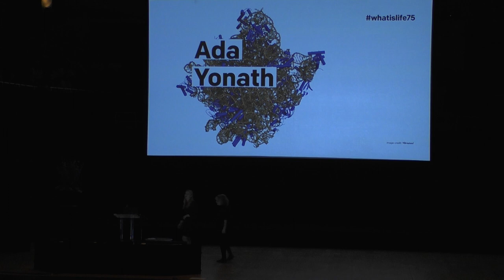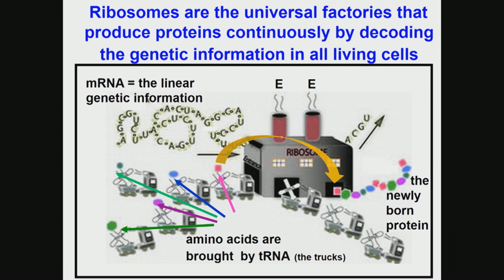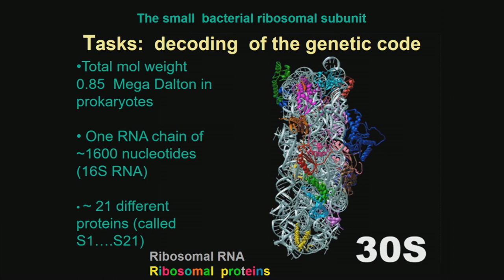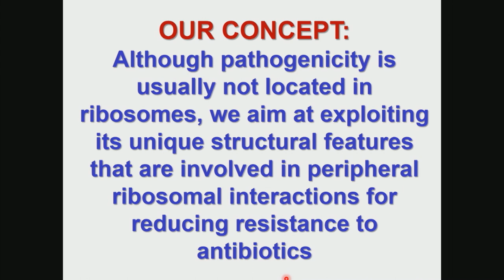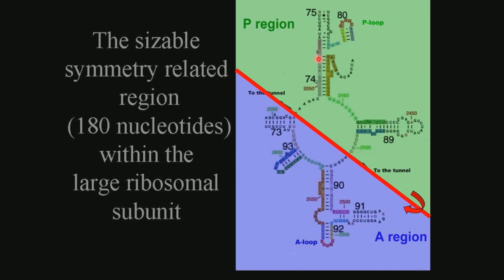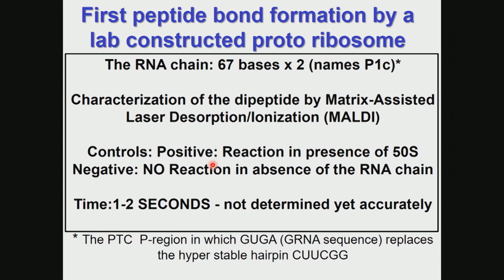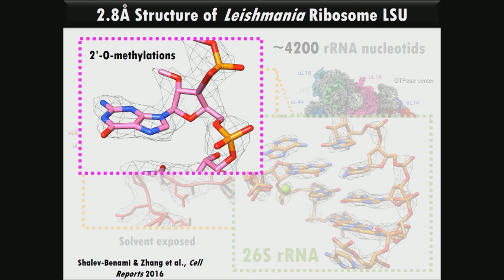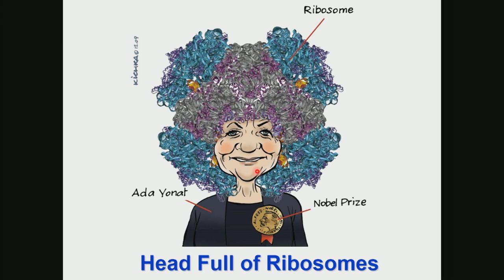Ada Yonath: The Future of Structural Biology - Schrödinger at 75: The Future of Biology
Ada Yonath , the Martin S. and Helen Kimmel Professor of Structural Biology, at Weizmann Institute, is an Israeli protein crystallographer who was awarded the 2009 Nobel Prize for Chemistry, along with Indian-born American physicist and molecular biologist Venkatraman Ramakrishnan and American biophysicist and biochemist Thomas Steitz, for her research into the atomic structure and function of cellular particles called ribosomes. Yonath received her BA in chemistry in 1962 and MSc in biochemistry in 1964 from Hebrew University in Jerusalem. She then attended the Weizmann Institute of Science as a graduate student, studying X-ray crystallography and receiving a PhD in 1968. After a brief stint as a postdoctoral researcher at Carnegie Mellon University in Pittsburgh, Pa., Yonath joined the department of chemistry at the Massachusetts Institute of Technology as a postdoctoral fellow. There she began investigating the structure of ribosomes using X-ray crystallography and pioneered the development of new approaches to the study of structural characteristics of large, complex molecules. Yonath has been working in the department of chemistry at the Weizmann Institute since 1970. She became director of the Mazer Center for Structural Biology and was later director of the Kimmelman Center for Biomolecular Structure and Assembly. She also served as head of the Max Planck Research Unit for Ribosomal Structure in Germany (1986–2004). In 1980 Yonath became the first person to determine the three-dimensional atomic arrangement of a large ribosomal subunit (ribosomes consist of two distinct subunits, one large and one small). She conducted these early studies using ribosomes from the bacterium Bacillus stearothermophilus. Her subsequent research revealed the complex architecture of ribosomes, and she identified structures resembling tunnels, through which newly synthesised polypeptide chains were passed during protein synthesis. Yonath was elected a member of the Israel Academy of Sciences and Humanities in 2000 and the U.S. National Academy of Sciences in 2003. In addition to the 2009 Nobel Prize, she received numerous other honours and awards throughout her career, including the Louisa Gross Horwitz Prize for Biology or Biochemistry in 2005, the Paul Ehrlich and Ludwig Darmstaedter Prize in 2007, and the Albert Einstein World Award of Science in 2008.